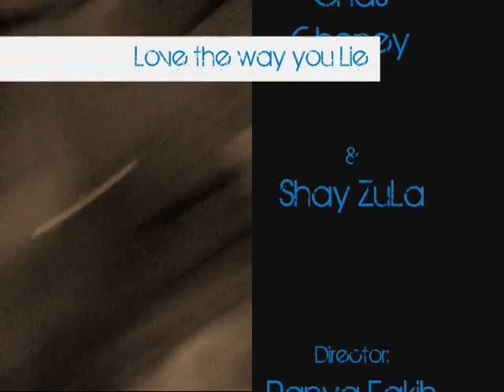Love the way you Lie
Our little video for the song Love the way you lie by Eminem and Rihanna.
Chas Cheney is the victim.
Shay ZuLa is the abuser.
Ranya Fakih is the Camera Chick and Director.
and Shay ZuLa is the Editor.
Filmed in Deerfield Beach, FL. 2010.